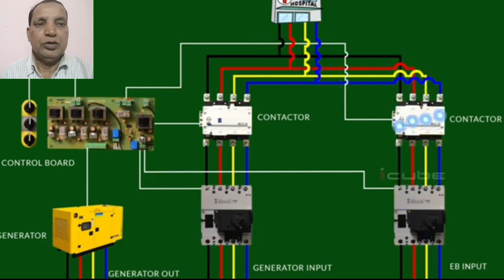Cummins- AMF(Auto main failure) kaise kam karta hai. (Hindi)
amf panel